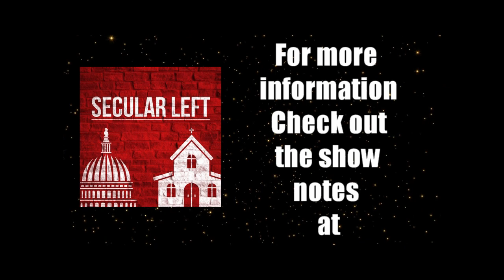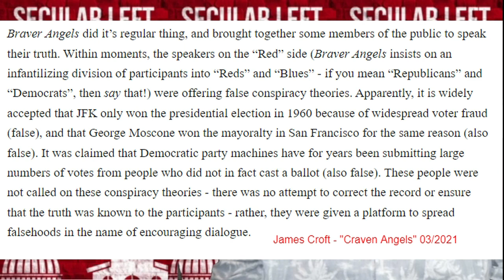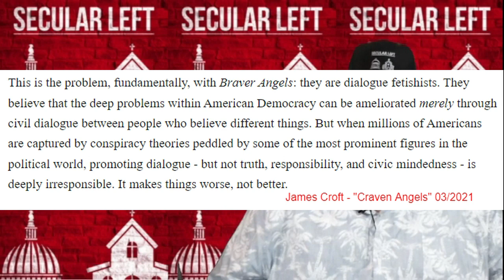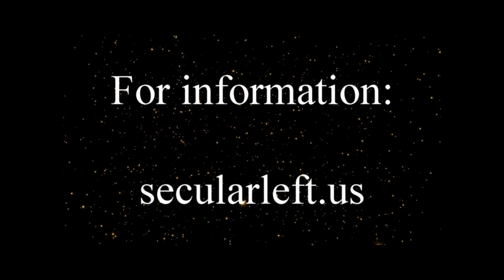35: Can Polarization Be Reduced By Exchanging Cookie Recipes?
In this episode, Doug takes a look at political polarization, which many people feel is a threat to our democracy. We take a look at two projects that think talking things out will lead to shiny happy people, rainbows, and unicorns.

01:32 One Small Step I Take
25:07 Dialog Only Angels